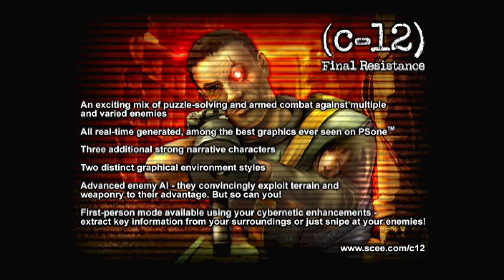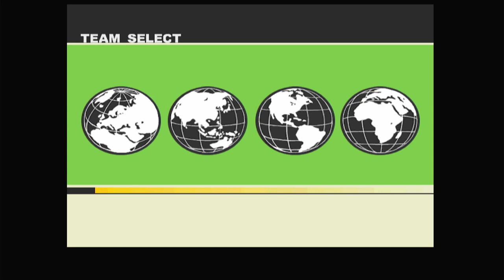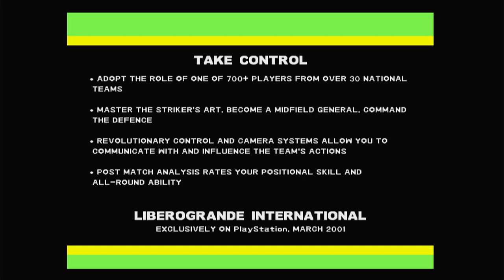Polymega Gameplays - Euro Demo 70 [PlayStation - PAL - Extended Set]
Much like in the previous issue, which was issue 69, the cover demo disc only has two playable demos, as the remainder of the disc consists of videos. Unlike Euro Demo 69, one of the two playable demos is considerably long, so it somewhat makes up for it.

Chapters:
00:00 - Intro
01:15 - C-12: Final Resistance (Playable)
21:54 - Libero Grande 2 (Playable)
29:49 - California Watersports (Video)
32:11 - Fatal Fury: Wild Ambition (Video)
33:57 - Freestyle Scooter (Video)
35:45 - Panzer Front (Video)
38:42 - Power Rangers: Lightspeed Rescue (Video)
41:23 - Rugrats in Paris (Video)
43:22 - Samurai Shodown: Warriors Rage (Video)

Power Rangers: Lightspeed Rescue © Saban / Hasbro
Razor Freestyle Scooter / Freestyle Scooter © Ubisoft / Razor

FUN FACT: While Fatal Fury: Wild Ambition and Samurai Shodown: Warriors Rage were featured on this disc, neither of them ever saw a PAL release. The trailers seem to suggest that the PAL versions were going to be published by JVC, the same company that published European release of Panzer Front, whose video is also on this disc. In the case of the former, guess Europe wasn't ready for how Mai Shiuranui looks in all the low-poly 3D glory.